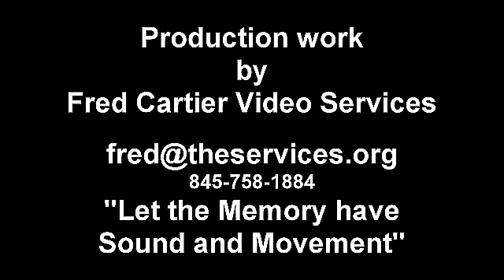Bruce Chilton, Lecture 3 Textual Discovery 101714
Bruce  Chilton's Lecture series, Lecture 3- "Futures of Christianity and the Role of Rabbi Jesus" - Textual Discovery and the New Look of Ancient Judaism